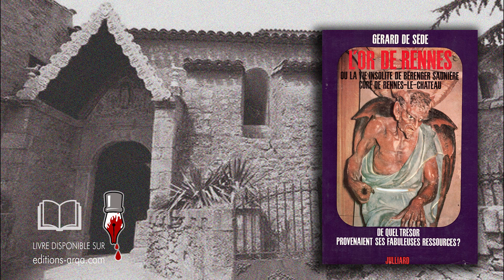★ RENNES-LE-CHÂTEAU | « Le MEURTRE de l'ABBÉ S'NIÈRE » • EXTRAIT de la PRÉFACE • POLAR de M. LEBLANC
PRÉFACE de Christian Doumergue & Tony Baillargeat - LE LIVRE s'achète sur la boutique des éditions ARQA
« Il est rare de voir un Polar qui allie aussi habilement une trame romanesque absolument fantastique et une trame historique, véridique et flamboyante - dévolue au mystère de Rennes-le-Château - avec autant de passions, d’énigmes, de savoir-faire dans l’écriture et d’enthousiasme dans la recherche de la vérité que dans ce remarquable récit « à clefs » ou le lecteur passionné sera confronté au Mystère ultime… »

★ RENNES-LE-CHÂTEAU | « Le MEURTRE de l'ABBÉ S'NIÈRE » • EXTRAIT de la PRÉFACE • POLAR de MORRIS LEBLANC

... C’est très tôt à l’aube, en ce 17 janvier 1912, que deux bobbies tout droit venus du district londonien de Whitechapel découvrent le corps sans vie, émacié et pendu, sous un pont enjambant la Tamise, d’un émigré sans aucun papier sur lui. Après enquête, on découvrira qu’il s’agit en réalité d’un auteur américain, écrivain à ses heures perdues, connu par certains de ses proches pour ses récits fantastiques approchant la folie. L’inspecteur William de Baskerville, ancien père jésuite et instructeur durant la guerre des Boers en 1899, mandaté en secret pour des raisons impérieuses par le Vatican, se met en chasse immédiatement pour retrouver des manuscrits inestimables volés chez l’écrivain. Le suspect, un certain abbé S’nière, réfugié en France avec son serviteur méphitique, un nain boiteux répondant au nom prédestiné d’Asmodée, vit rue Lobineau, non loin de l’église Saint-Sulpice, à Paris.
Le même jour, le London Chronicle dans son édition du soir titrera après avoir consulté une diseuse de bonne aventure : « L’énigme interdite ». En effet, la cartomancienne gitane prédit qu’à cet endroit même - exactement soixante-dix ans plus tard – sera retrouvé pendu dans les mêmes conditions, sous ce même pont, un banquier italien véreux, proche du Vatican, de la Mafia et de la Franc-Maçonnerie, répondant aux initiales énigmatiques de « R. C. »…
Dans ce livre initiatique et labyrinthique aux multiples chausse-trappes, le passionné du mystère de Rennes-le-Château et le lecteur de Polar reconnaîtra avec un plaisir non dissimulé, dans le sillage de l’abbé S’nière et du nain Asmodée, des personnages plus ou moins connus, comme la cantatrice Amy Calvé, la servante muette Martha C., l’abbé Henri Debout, Monseigneur Arsène Byard, la comtesse de Cagliostro, Jean de Habsbourg alias Jean Orth, etc., tous silhouettés dans cet ouvrage dans une sarabande infernale orchestrée de main de maître par un Morris Leblanc au meilleur de sa plume !
Un Polar à clefs à découvrir avec gourmandise… Quel est le mobile de ce crime atroce - et est-ce que l’auteur-initié de ce Polar initiatique ne dissimule-t-il pas derrière cette histoire, fantastique en apparence, bien des vérités concernant « l’affaire de Rennes-le-Château » qui n’auraient pu être dites autrement ! C’est en tout cas ce que disent formellement les deux préfaciers de l’ouvrage : Tony Baillargeat et Christian Doumergue quand ils écrivent avec certitude : « Un titre qui évoque l’abbé Bérenger Saunière, mais avec une écriture distincte. Un livre qui évoque encore Howard P. Lovecraft, alors que Lovecraft n’est présent que durant quelques pages, du moins en apparence… Une intrigue qui nous parle de l’énigme de Rennes-le-Château, mais recompose complètement celle-ci, un peu comme si l’auteur du récit en avait ramassé les différents fragments, et les avait recollés en s’éloignant complètement de la forme initiale… Le tout, constituant un "voyage" – on pourrait même dire un "Circuit" - à travers la France, ponctué d’étapes et de noms qui seront perçus (du moins par ceux qui œuvrent à soulever le voile du Secret) comme autant de réminiscences et de résonances quasi oniriques d’un grand Mystère dont Rennes-le-Château serait l’une des Portes majeures… La moindre des choses que l’on puisse dire après avoir lu Le Meurtre de l’abbé S’nière, est que c’est là "un bien étrange livre" ! »
• LES « CHRONIQUES DE MARS » - Le WEBZINE des éditions ARQA
• ARQA – La chaîne Youtube - Création originale // Thierry Emmanuel Garnier
Audio-book // C. Bidet
Musique // Crédit – Titre : « Hold On » -